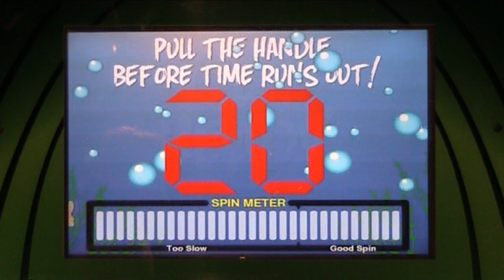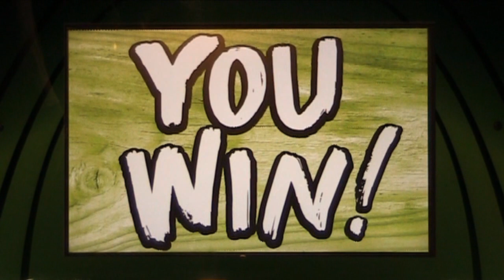Big Bass Wheel Pro